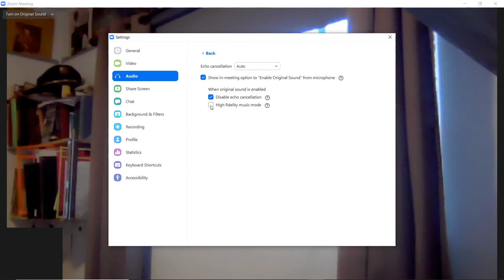Zoom High Fidelity Audio Setup for Music Lesson Optimization